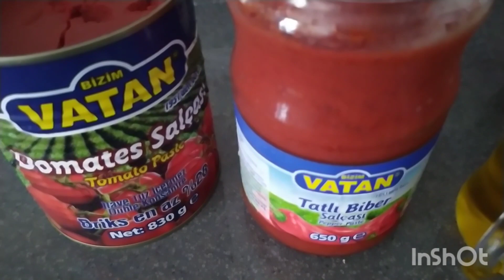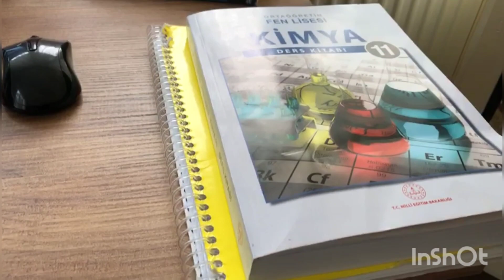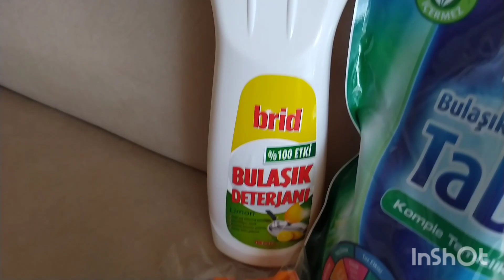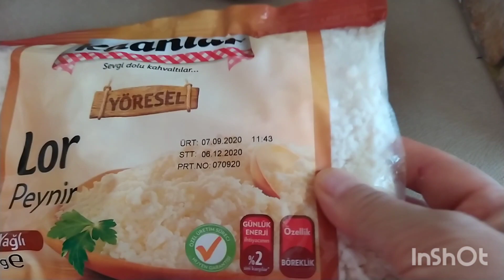VLOG❌MASA MONTAJI❌MARKET ALİSVERİSİM ✔️ACUKA NASİL YAPİLİR💯HOWIDONETHETABLEASSEMBLYACUKA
INSTAGRAM DAN TAKİP ETMEK İSTERSENİZ